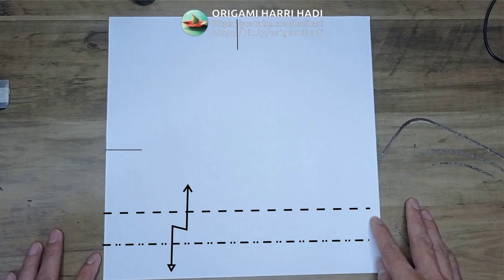封筒折り紙虎 origami tiger envelope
【実用折り紙】１枚でトラの封筒の折り方☆
Origami envelope with tiger from one sheet of paper tutorial
【実用折り紙】１枚で猫の封筒の折り方☆
Origami cat envelope from one sheet of paper tutorial
かわいい折り紙の猫の封筒の折り方☆

折り紙トラネコの封筒の折り方。折り紙一枚で作れる。
You can make it from a single sheet of square paper.

折り紙1枚でとっても猫の封筒の折り方、折り線付きでできるだけわかりやすく解説していきます。
かわいい折り紙のトラの封筒は、お正月のお年玉のポチ袋やメッセージカードにも使ったり、お手紙を書いたりも出来ます

This video shows an instruction on how to fold an origami cat envelope（Card Holder）.
This video shows an instruction on how to fold an origami envelope with tiger use one sheet of paper.
I will explain how to fold an origami cat from one sheet of paper, with fold lines to make it easier to understand.
The cute origami tiger envelope can also be used as a New Year's envelope, a message card, or a letter.

折り図付き。
with diagrams.

猫の封筒の作り方。
1枚で折りました。
How to make Origami tiger cat envelope from one piece of square paper.

設計 : ハディ・タヒール
Design: Hadi Tahir

00:00 お題 Title
00:05 Youtube再生ボタンアニメーション
00:48 使用した紙と完成作品のサイズ比較
01:00 はじめましょう！
09:27 猫の封筒
09:41 虎の封筒

動画は、一時停止や巻き戻し、じっくり折り進めて下さい。
あなたが好きなら、このビデオが好きで、コメントして、共有してください。
私のチャンネルに行って、さらに素晴らしい折り紙チュートリアルのチュートリアルを購読してください。
Please pause, rewind, and watch the video carefully.
If you like this video, please comment, and share.

オリガミ・ハリ・ハディの他の作品も作ってみてくださいね！

ハディの本も好評発売中です。

ハディ・タヒールの折り紙作品など紹介しております↓
つくったら是非「haditahir」のタグをつけて投稿してね☆

こちらはFacebookページになってます
作品紹介などしております↓